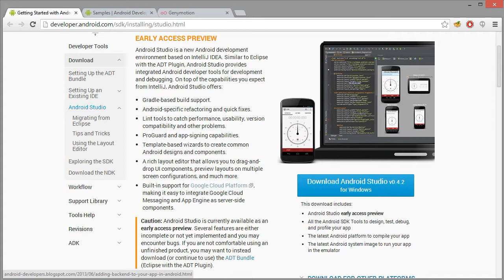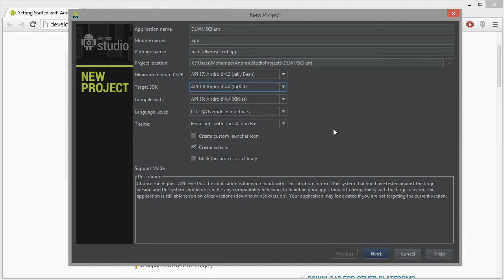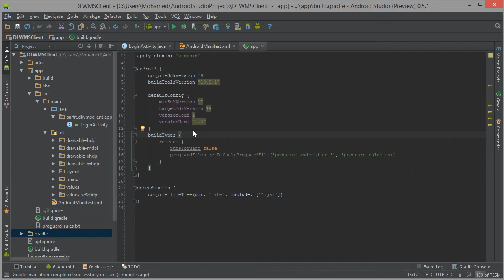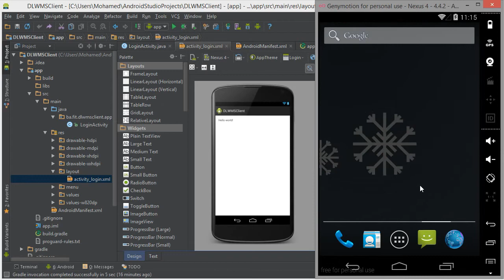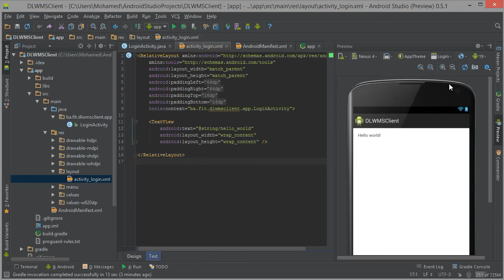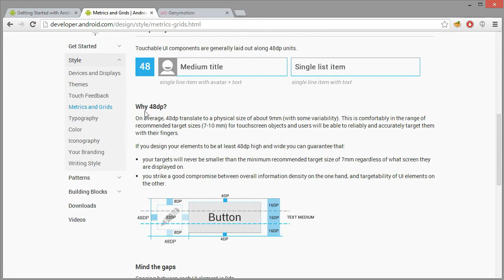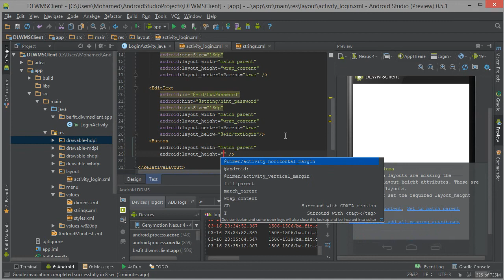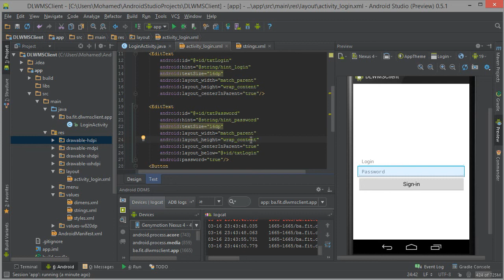03 Hello World aplikacija